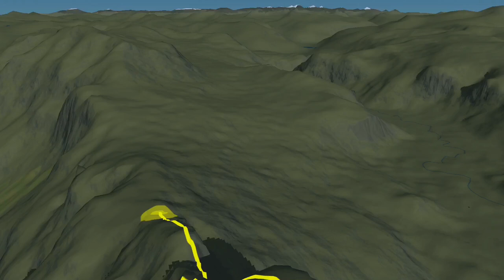Rock climbing Snake Dike on Half Dome | Yosemite Valley Rock Climbing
Snake Dike on Half Dome. Solid six mile approach, exposed (and run out) climbing, and dramatic position, guarantee a full value adventure. Bring a very light rack of single cams (nothing big), 60m rope, and many liters of water.